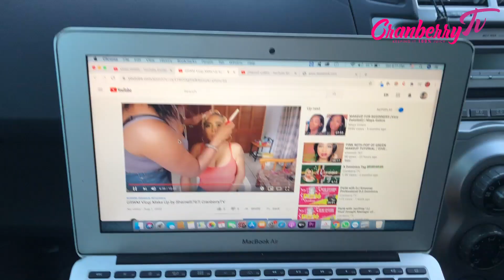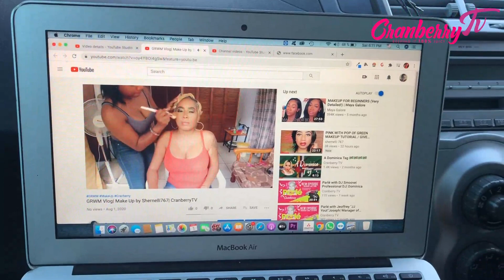Weekend with the Family| Country Woes| Dominica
Hey guys, It's been a minute since my last upload. Here's a short vlog of a weekend with my family.